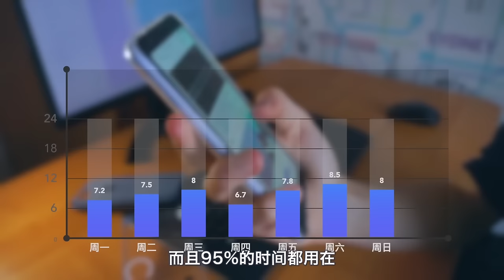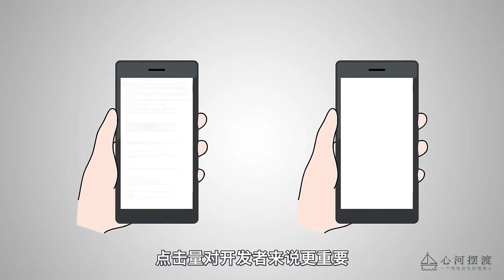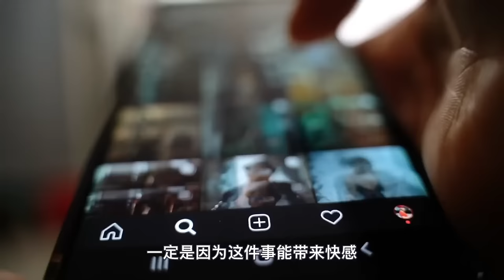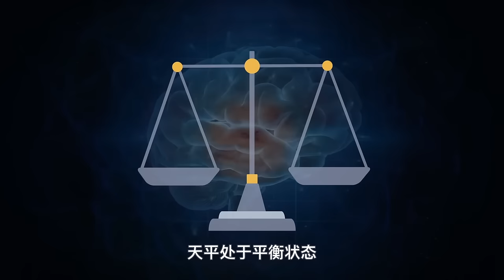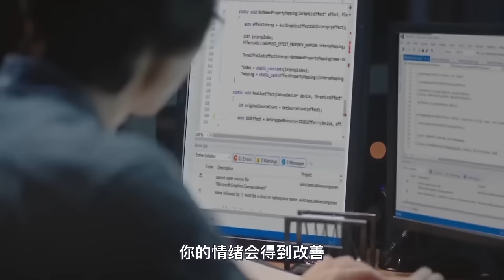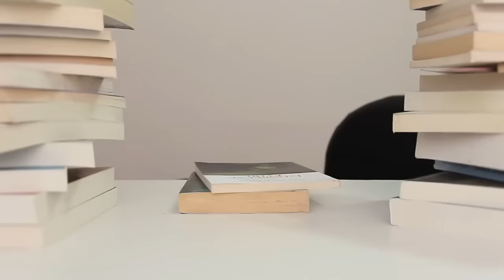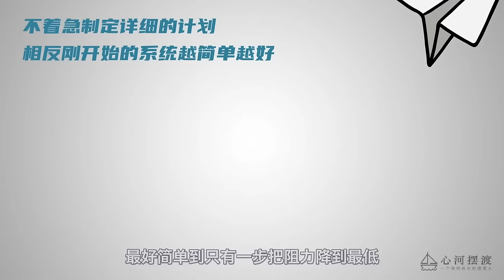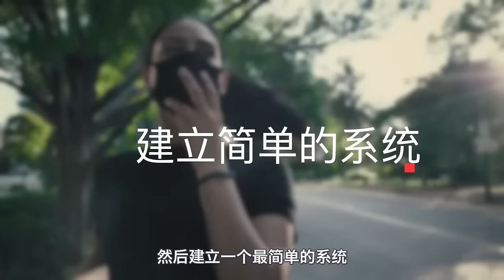【合集】每天刷屏6小时，大脑会发生什么可怕的变化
极简主义👉

 • 拥有越多越幸福？风靡欧美的极简主义，颠覆了我30年的认知！【心河摆渡】
垃圾快乐👉

 • 视频
解读内卷👉

 • 『深度干货』讲透内卷的本质，大家都在内卷，牛人如何碾压“奋斗X”？【心河摆渡】
高配思维👉

 • 负债799亿，“假精致”榨干了多少年轻人！“消费观”是升级了还是扭曲了？【...
社交潜规则👉

 • 字字扎心，受益终身的5个社交潜规则，真实到无法直视，但成年人都要懂！【心河摆渡】
职场PUA👉

 • 职场常见PUA，63%的白领正在遭遇，后果远比你想象的更可怕！【心河摆渡】
『心灵鸡汤』✨

『贫富人生』✨

 • 视频
『观念差别』✨

 • 为什么不要把公司当“家”？你是单位的草，却是家庭的天！【心河摆渡】
『自我成长』✨

 • 用这个方法，我摆脱了10年的拖延症，开启自律人生!/微习惯【心河摆渡】
『成功秘诀』✨

 • 如果不是这本书，马云还在蹬三轮，《人生》因何被誉为最具影响力小说？/这本书...